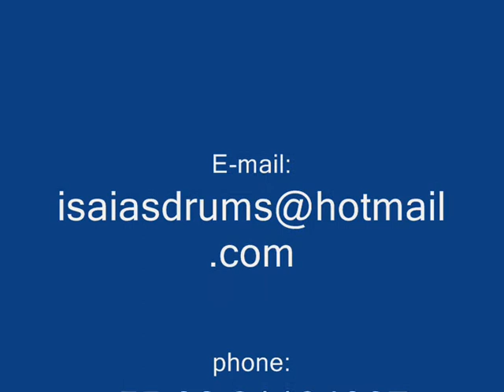Isaías Alves solando em Autumn Leaves-Jayr Torres Trio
Gravado no Clube do Choro em São Luís-MA-BRASIL ,em 22 de Maio de 2010 Isaías Alves (bateria) , Jayr Torres (guitarra), Carlos Raqueth (baixo) contacts